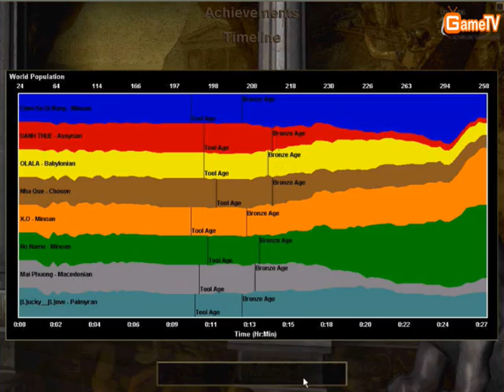[GameTV.vn] AOE Hung Vuong Open II (Tran 14) 250312